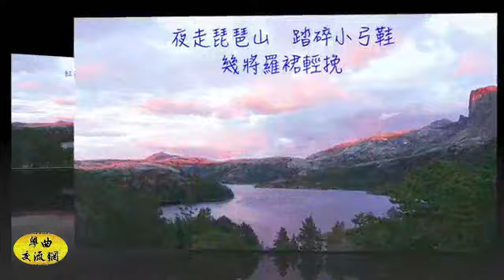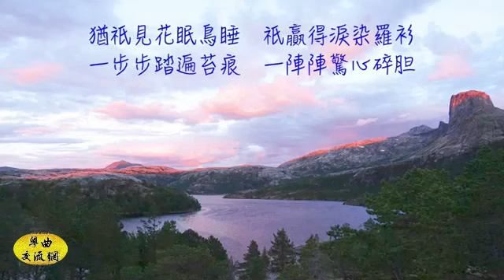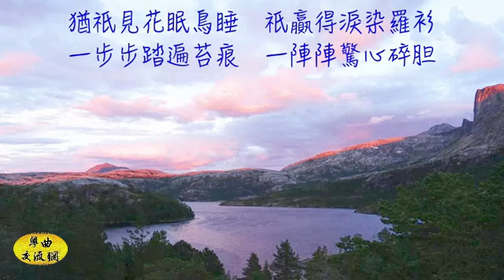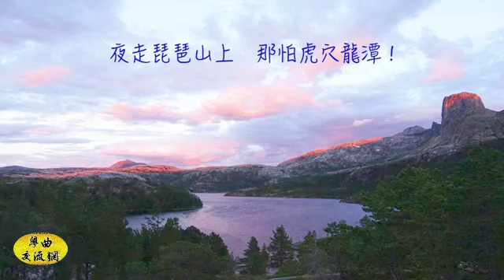粤曲《琵琶山上英雄血》李惠英 _ 附曲詞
編劇:李少芸